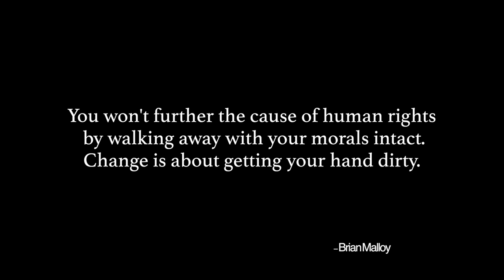I Defend Human Rights - This video shows how a 9 year old girl was given her rights.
A Short video for Dharumavantha School Grade 6B Students on 2017